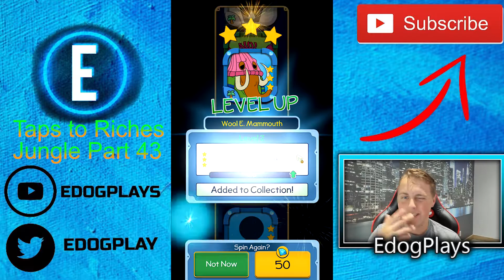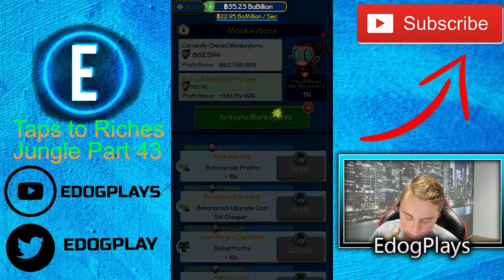WASTED OUR BOOSTS! | Taps to Riches Jungle Part 43